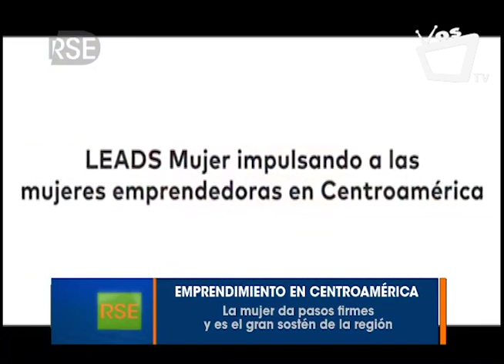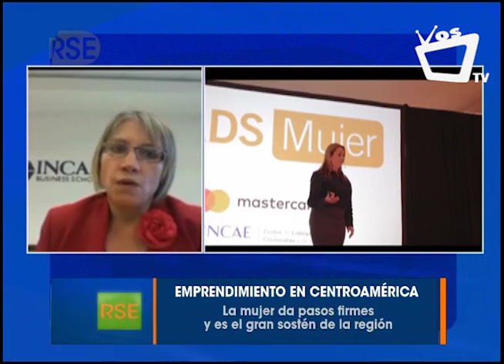Empoderamiento de las mujeres en Centroamérica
INCAE y  Mastercard unieron esfuerzos para promover y fortalecer la capacidad emprendedora de las mujeres centroamericanas, a través del Programa Leads Mujer.